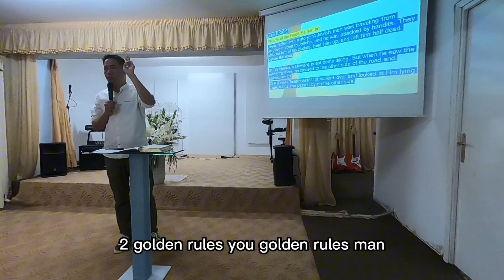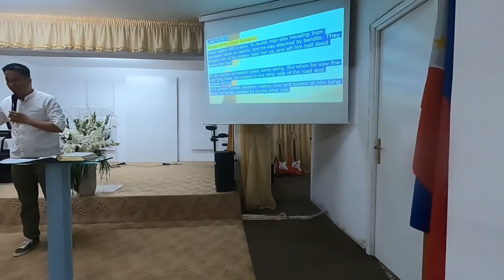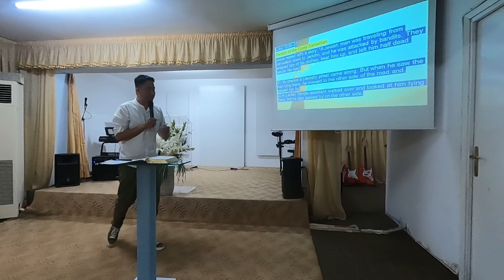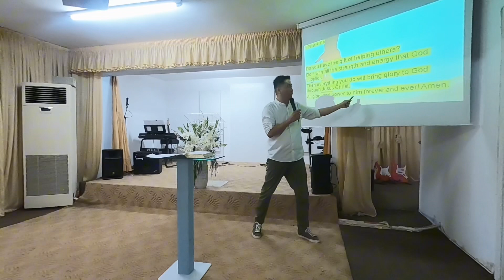The Gift of Helping Others Athensfullgispel Church